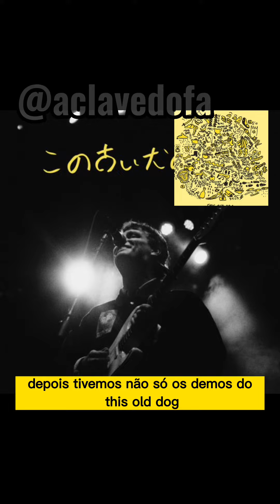Não foi a 1ª vez que o Mac DeMarco lançou álbum como o gigantesco One Wayne G!?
Cultuado e despirocado cantor e compositor canadense indie acabou de lançar um álbum com 199 canções! Mas não foi a primeira vez que ele compartilha as sobras de estúdio com o seu publico...

Essa review inclui: A Clave do Fá, Mac DeMarco, One Wayne G, novo álbum Mac DeMarco, Mac DeMarco reaction, One Wayne G reaction, Mac DeMarco 2023, A Clave do Fá Mac DeMarco, Análise Mac DeMarco, Clave Mac DeMarco, Clave One Wayne G, Indie Rock, Musica Alternativa, Musica Indie, Soft Rock, Música Ambiente, 199 músicas, álbum 199 músicas, Álbum de Demos, 2 Demos, Salad Days Demos, Another (Demo) One, Old Dog Demos, Other Here Comes The Cowboy Demos, Here Comes the Cowboy Demos, Five Easy Hot Dogs, Curiosidades Musicais

A Clave do Fá é um canal musical nascido no TikTok.